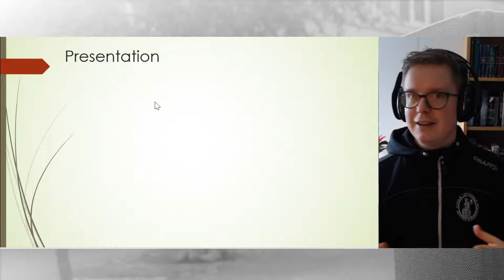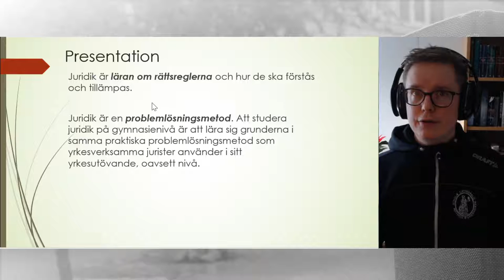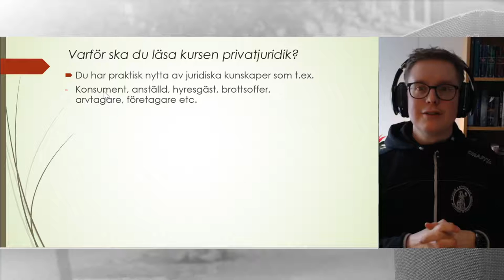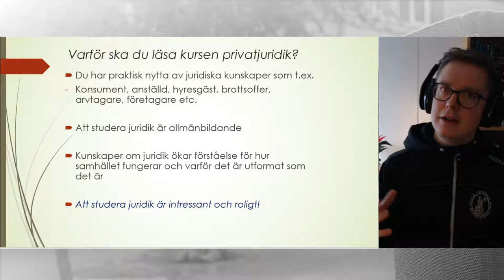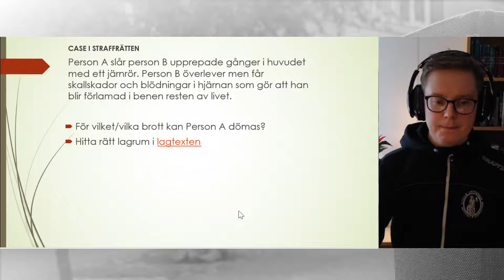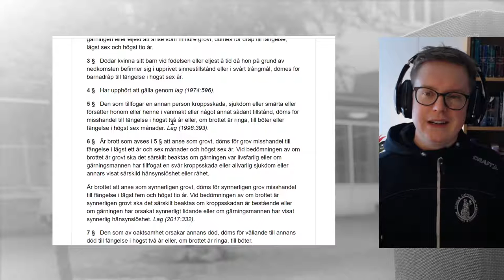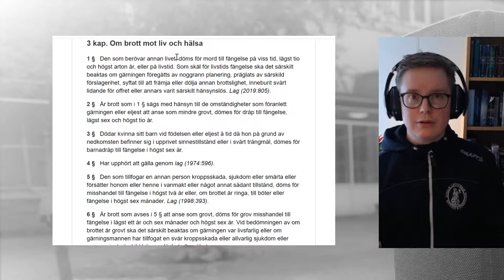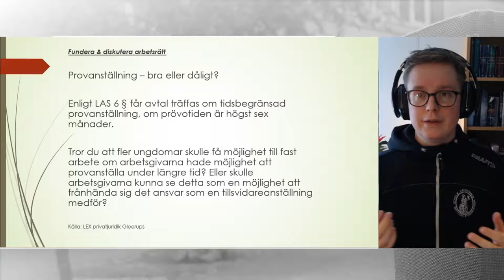Presentation av kursen Privatjuridik